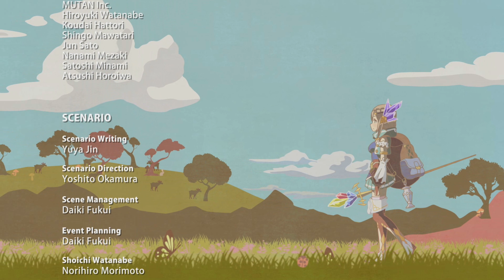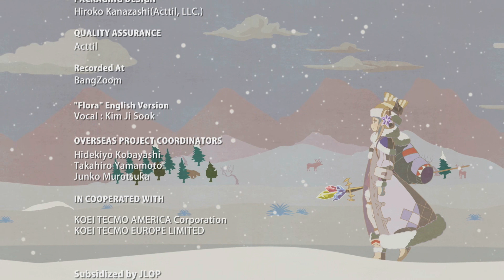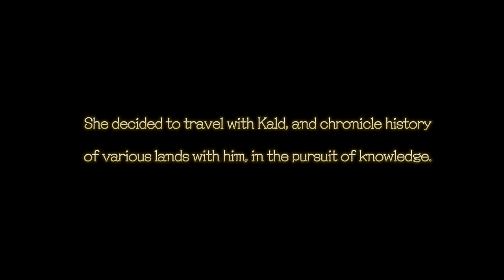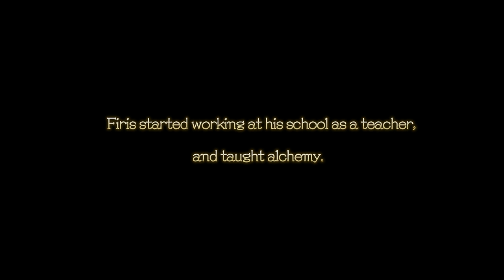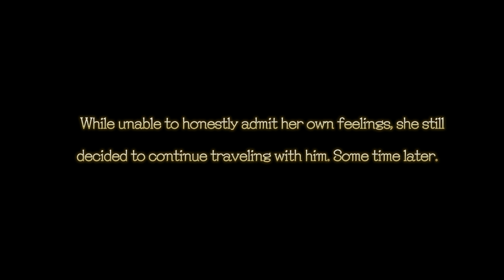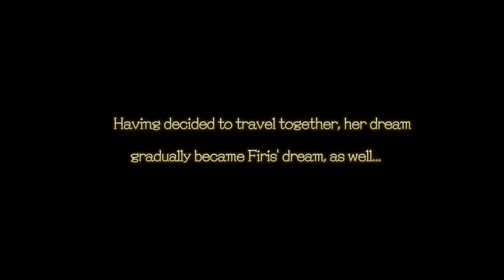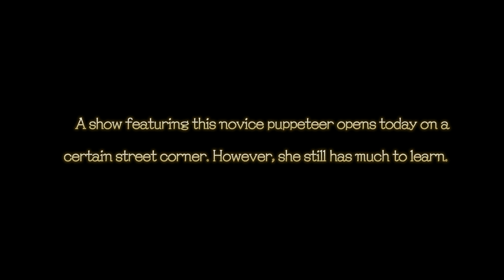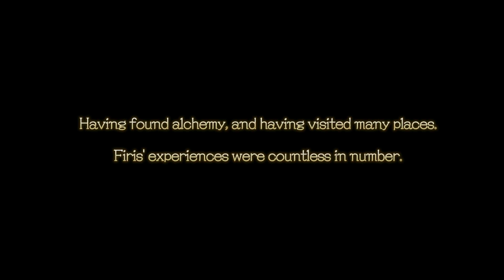Atelier Firis: The Alchemist and the Mysterious Journey - Part 47 [4K, 60fps, and No Commentary]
The second entry in the 'Mysterious' saga follows the adventures of the enthusiastic Firis Mistlud and her loving older sister Liane Mistlud.
The sisters have lived their entire lives in the isolated town of Ertona, where Firis uses her unique ability to see where crystals of materials are buried. By way of a fateful encounter, Firis learns of the Alchemy Exam and decides to take her first step into the outside world, setting off on a grand journey to become a certified alchemist and discover the mysteries that life has to offer!